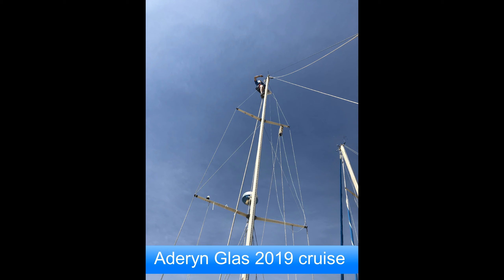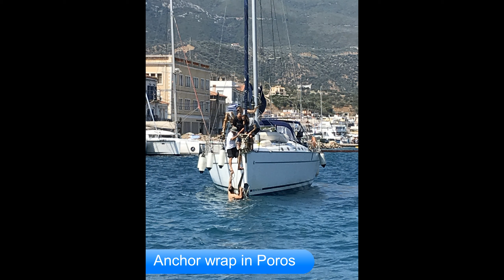Greece 2019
Our voyage to the Saronic 2019 in Aderyn Glas